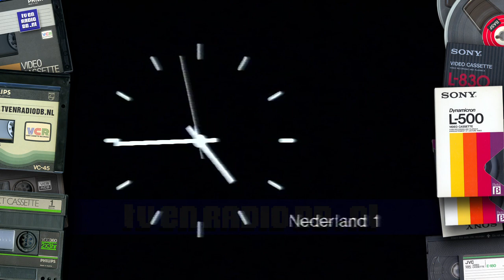TV: Nederland 1 - Logo, Klok, NOS Elfstedentocht Leader, Petra van Seventer (19860226, 0440)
0:00 Nederland 1 Pauze plaat (met Friese muziek)
4:34 Nederland 1 Klok
5:35 NOS leader in Friese stijl
5:47 omroepster Petra van Seventer.
Uitgezonden in de vroege ochtend (tien over half vijf) van 26 februari 1986.